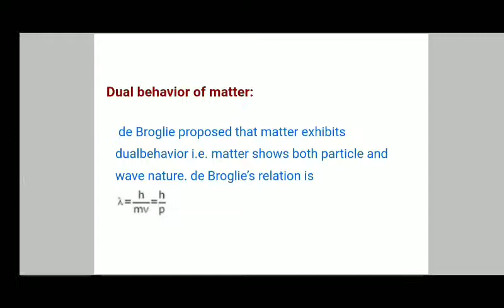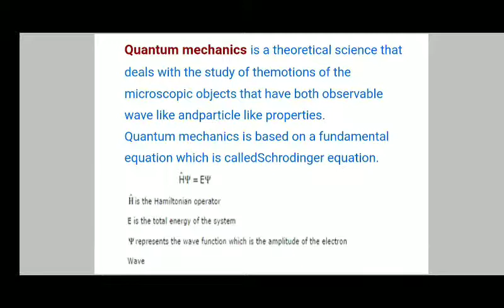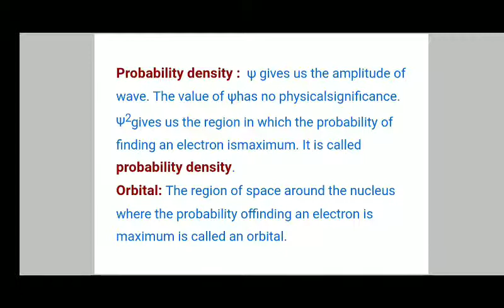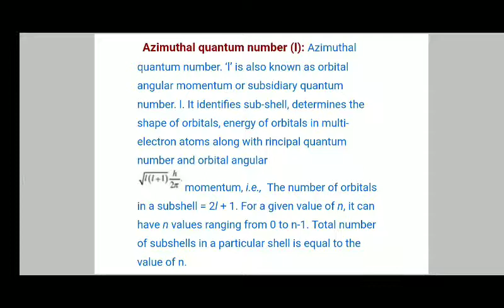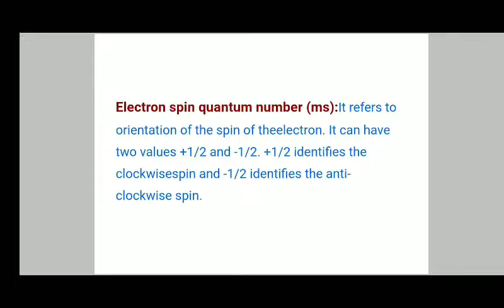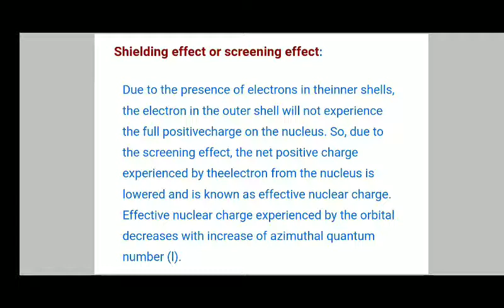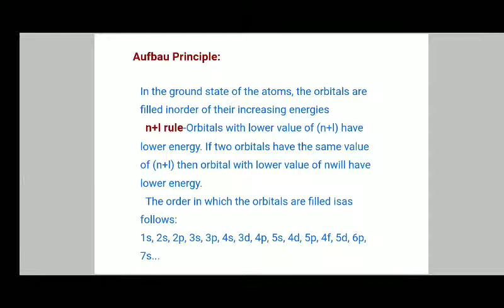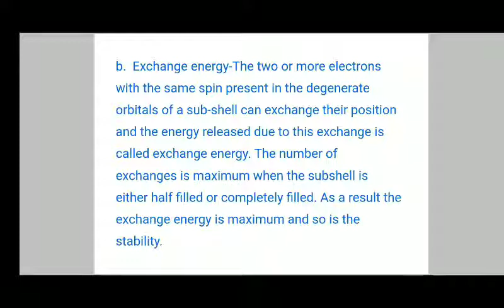Structure of Atom Class XIth part 3